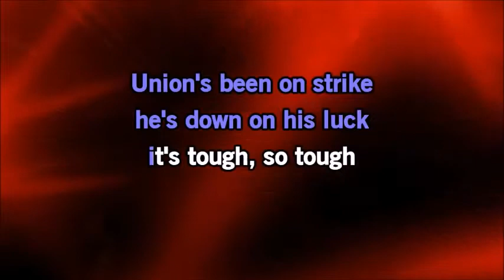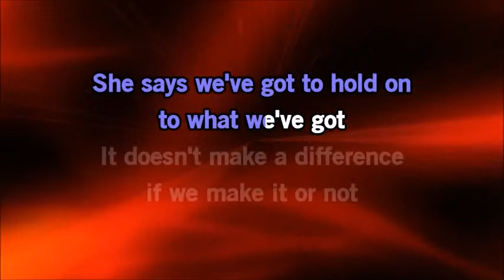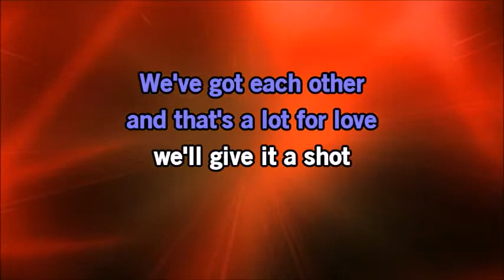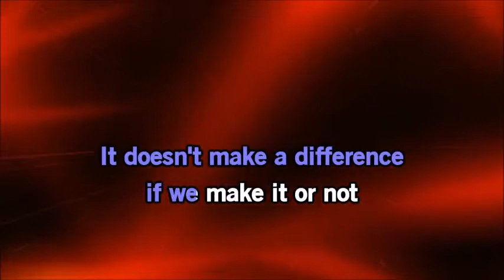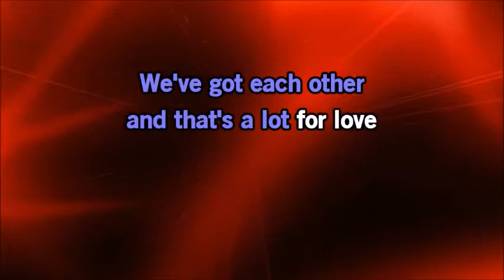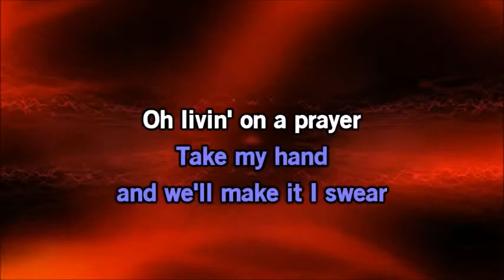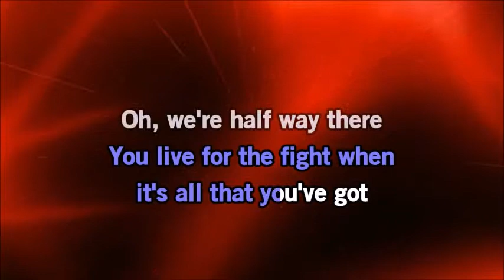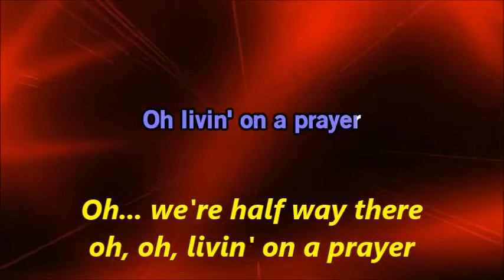Living On A Prayer by Bon Jovi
A composition music video by original artist